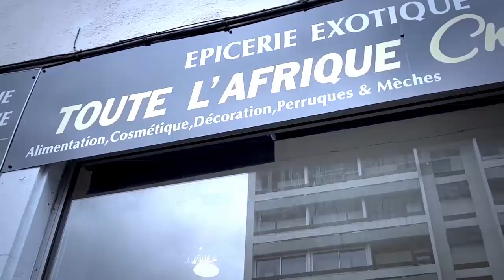La Fuite De KISSIDJORA Ou Erreur De VOL Suivez L'Explication Claire D'HERITIER WATA Dévoile Tous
La Fuite De KISSIDJORA Ou Erreur De VOL Suivez L'Explication Claire D'HERITIER WATA Dévoile Tous Pourquoi KISSIDJORA A Raté VOL